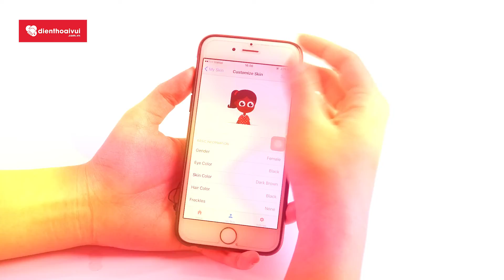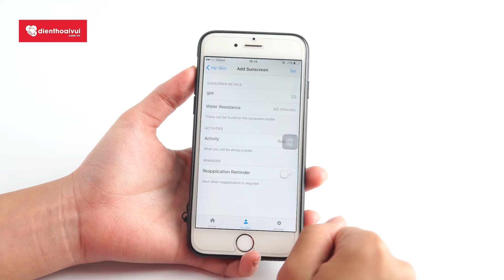UVLens – Ứng dụng bảo vệ bạn khỏi tia cực tím có hại | Điện Thoại Vui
Tia cực tím (Tia UV) có tác hại không chi đối với nữ giới mà nam giới cũng cần phải lưu tâm. Nọ sẽ gây nhiều tác hại đến sức khỏe của chúng ta. Nếu các anh em cũng như các chị em muốn tránh các tia cực tím có hại cho da thì hãy dùng ngay ứng dụng này để biết được thời gian nên đi ra ngoài đường. Bên cạnh đó cũng có biện pháp hạn chế sức mạnh của tia cực tím lên da nhằm bảo vệ sức khỏe.